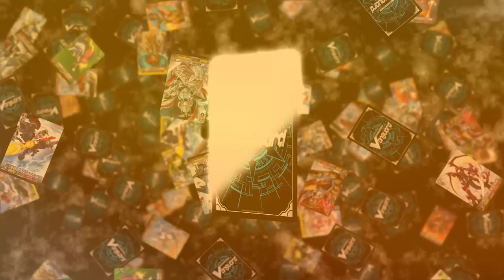Vanguard ZERO Trailer from Tokyo Game Show 2018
Bringing the sensational and ever popular card game Vanguard to your mobile devices, Vanguard ZERO!

 - Battle Online with Fighters around the World!
 - Assemble your favorite cards and Build your own deck!

Japanese ver. Releasing Winter 2018
English ver. Releasing Spring 2019